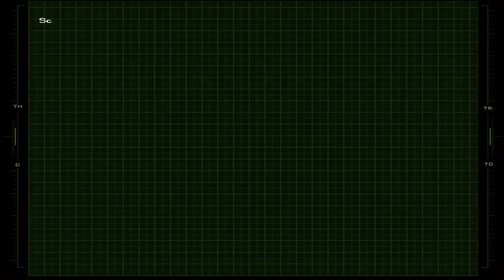Let´s Play Wing Commander 4: Der Preis der Freiheit #7 (Wer ist der Feind?)